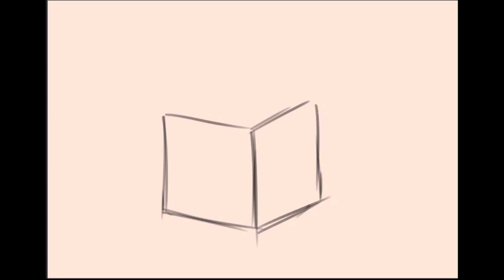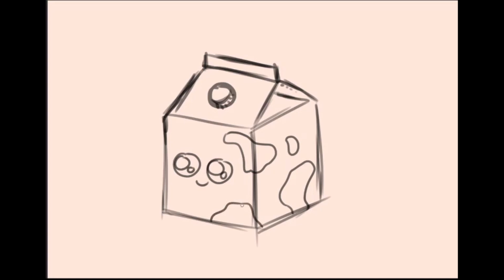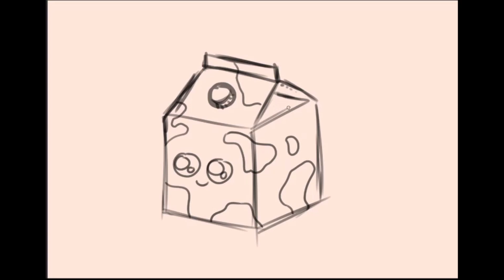How To Draw A Cute Milk Carton: Easy Step By Step Tutorial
Follow along to learn how to draw a cute cow milk carton.
The black marks are super easy to draw and you really can't go wrong with this drawing.